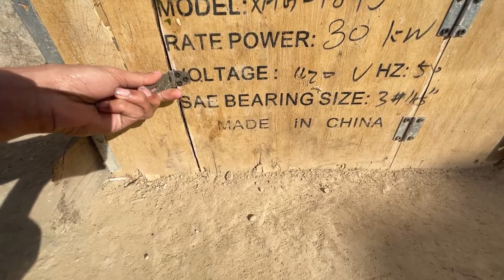Panther Ha Kiya 🐈‍⬛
ᴍᴀᴍᴍᴀʟꜱ ᴏʀ ʙɪʀᴅꜱ